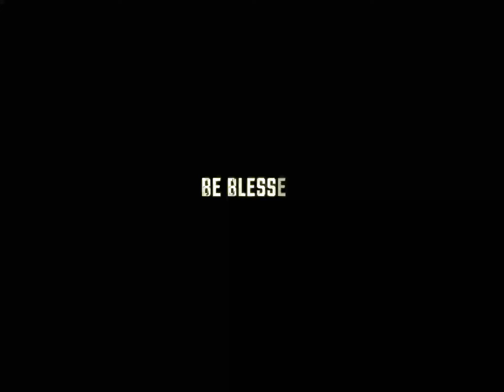Dem Boyz MC Camping Trip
join the gang as we do something a little different on twos! who would have guessed we took a camping trip on motorcycles. We had our own camper, drinks, food, Hookahs, and just overall good vibes yall make sure yall tapp in! Cheaaaa!!!

Shot & Edited By Just Trill Media.